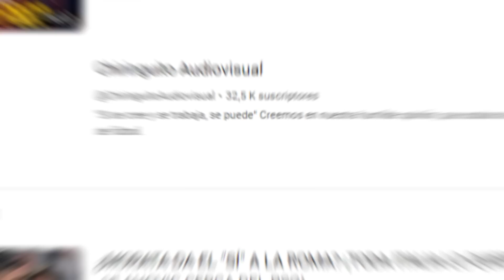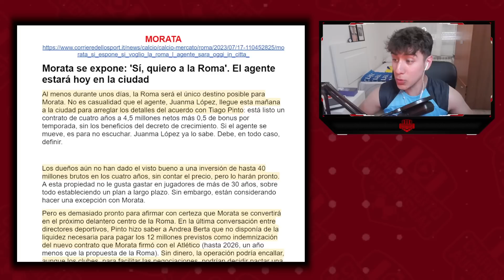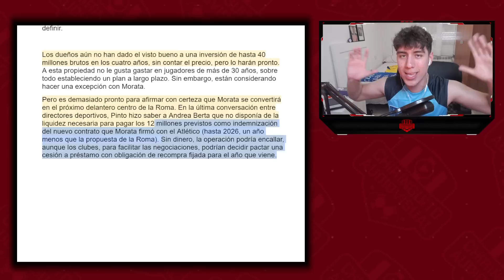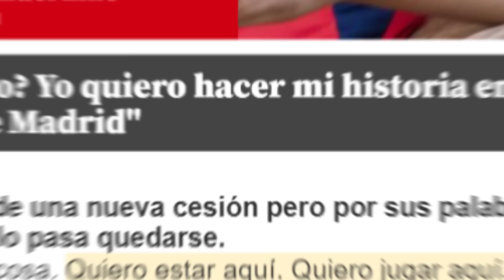¡MORATA ELIGE A LA ROMA! ¿CEDIDO? 😳 ¿IGUAL QUE JOAO? ¿LINO Y RIQUELME PARA HACER CAJA POR EL 5? 🤦‍♂️